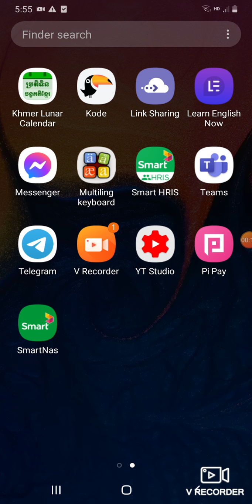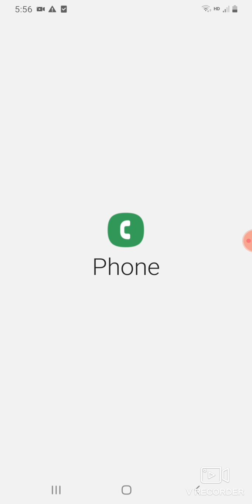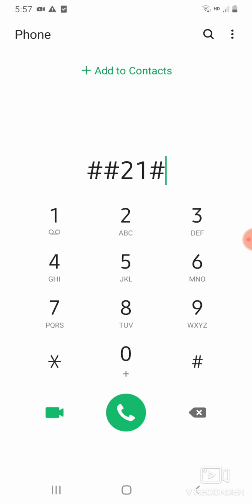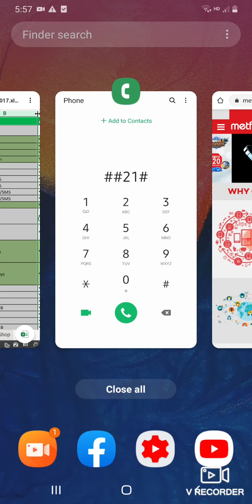របៀបដាក់បង្វែលការខល អោយចូលលេខផ្សេងទៀតសំរាប់ប្រព័ន្ធមិត្តហ្វូន បាន100% | Metfone Call Diverting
របៀបដាក់បង្វែលការខល អោយចូលលេខផ្សេងទៀតសំរាប់ប្រព័ន្ធមិត្តហ្វូន | Metfone Call Diverting